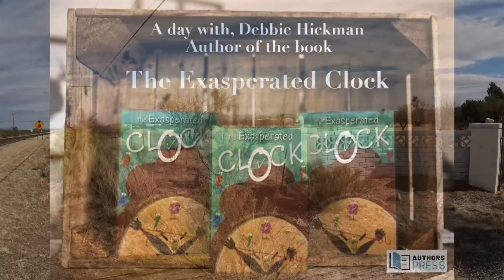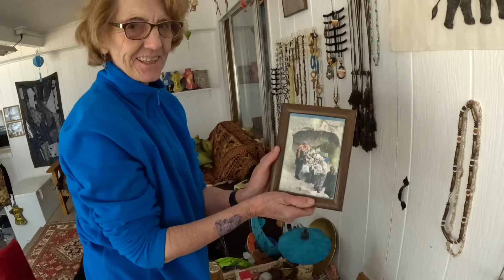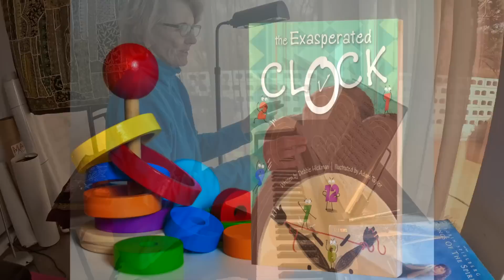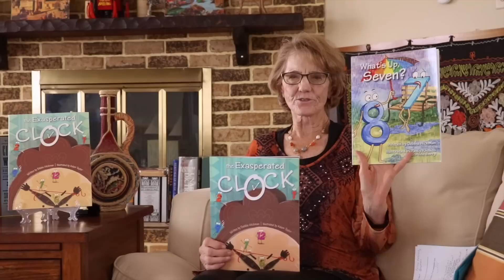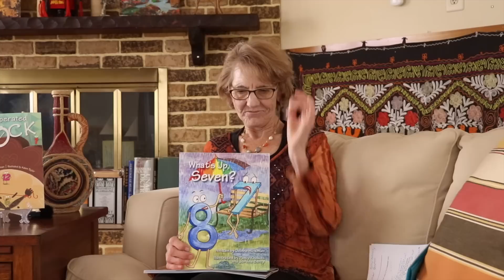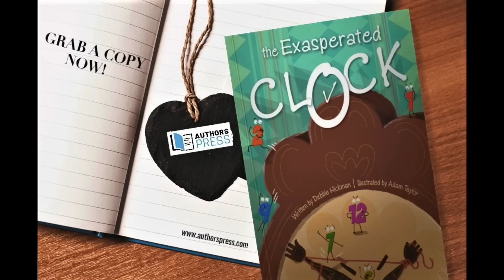Author's Interview on Location | Debbie Hickman | The Exasperated Clock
In The Exasperated Clock, the 12 numbers on the clock are silly, noisy, and irresponsible. Consequently, the Clock decides to throw each of the numbers off which becomes quite a problem because the numbers are on their own and are clueless.

Eventually each number finds a better job than working on the clock. Kids will giggle their way through this book laughing at the antics of the numbers and their gainful, whimsical and surreal employment.